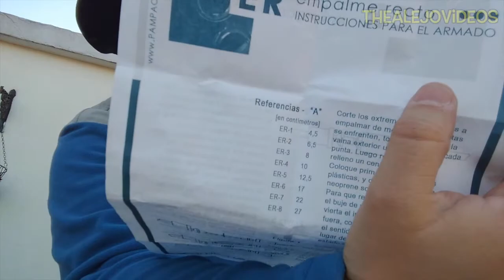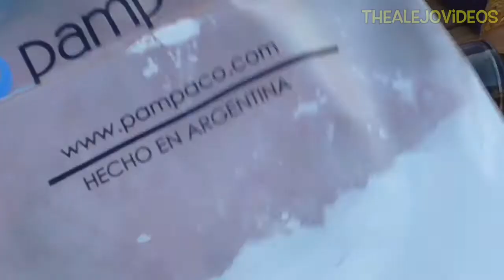How to Make an underground cable Splicing using Epoxy Resin. Resine Joint. Twist Electric Wire.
How to Twist Electric Wire Together Wire using epoxy Resin - Properly Joint Electrical Wire.